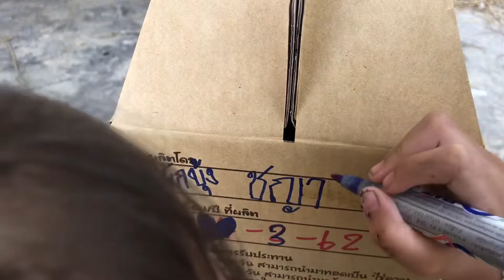น้องผักบุ้ง ทำไข่เค็ม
น้องไปเรียน เรียนทำไข่เค็ม